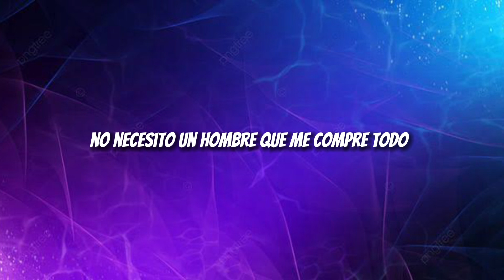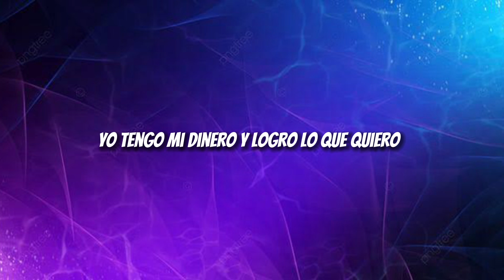Kenia Os - Mentiroso (Letra)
Hola espero que les guste mi contenido
Kenia Os

Letra/Lyrics
Mentiroso

Sé que me andabas buscando, la verdad no sé pa' qué
De regresar vete olvidando, aquí ya no se va a poder
No necesito un hombre que me compre todo, yo tengo con qué
Quiere llevarme a su casa, su cama, es lo único que quiere hacer
Hoy cambio la situación, me llama pa' pedir perdón
Destapa una Moet Chandon pa' olvidar a ese cabrón
Yo no quiero un mentiroso
Un patán tan venenoso

Me tocó un niñito que tenía todo
Ahora no tiene nada, no fui su jueguito
Ahora pega de grito porque me ve de rumba
No quiero verte nunca, ya no te necesito
Yo lo que quiero es fuego (yo lo que quiero es fuego)
Un amiguito nuevo (un amiguito nuevo)
Yo tengo mi dinero (yo tengo mi dinero)
Y logro lo que quiero (y logro lo que quiero)
Yo lo que quiero es fuego
Un amiguito nuevo
Yo tengo mi dinero
Y logro lo que quiero
Hoy cambio la situación
Me llama pa' pedir perdón
Destapa una Moet Chandon
Pa' olvidar a ese cabrón

6six
Caballero
Kid gallo

Artista:Kenia Os
Año de lanzamiento:2019
Álbum:Mentiroso
Generó:Urbano latino